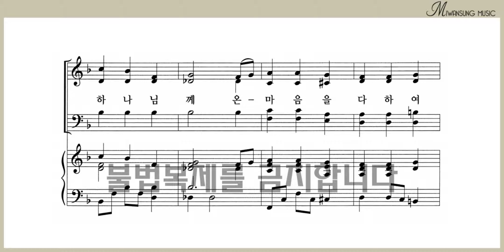찬양하라 경배하라 / 하이라이트 27집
하이라이트 27집 / 찬양하라 경배하라